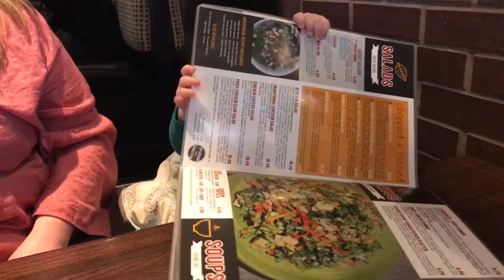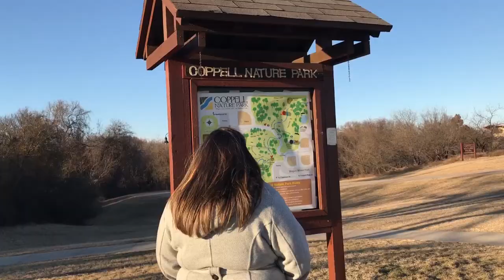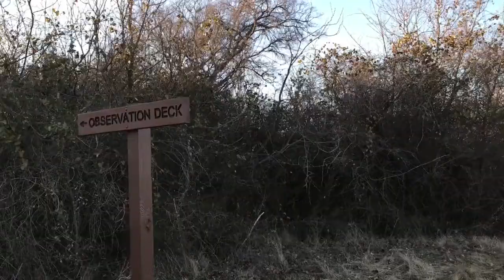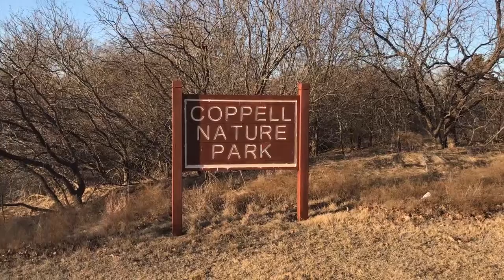King Cakes & Nature Walks!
Vlog #110

Time for another Weekend Adventure! this weekend we checked out a local park that include a nature preserve. But not before we received a package from another small YouTuber, My PB&J! We discovered they have an Etsy shop and make the greatest beanie hats!

Check out their shop and show them some support!

The Second Line · STOP INC
New Orleans Rhythm & Blues - Hep Me Records Vol. 1